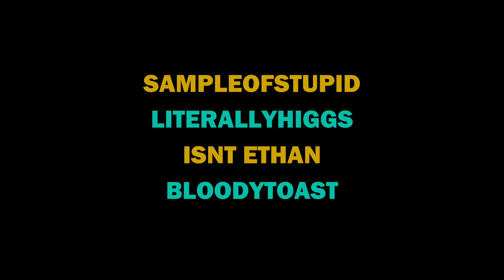Best RIDERS REPUBLIC Clips | Part 162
Credits:
Lyan
sampleofstupid
Kenjy
Hetman
DARKPIZITA
nimpe rr
ani
jbeejay
Noroi
Scorer
Liven
skully
chill king
morsik
zepit fn
sp razvan
Hetman
sampleofstupid
Kenjy
nimpe rr
Gglitch Spire
Lemiteds
DARKPIZITA
gadget guy
ATOMIC
skelly
Scorer
volkovmenace
morsik
Hazolix
unkindrapper
Tristans Republic
childfrost
bloodytoast